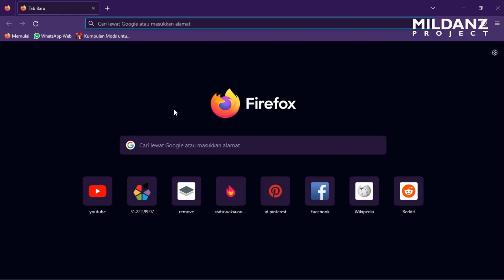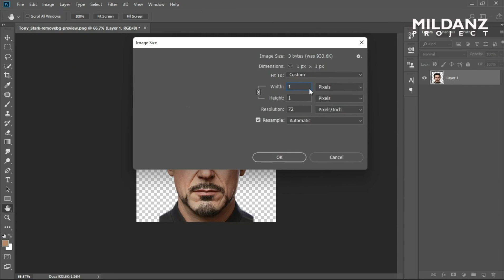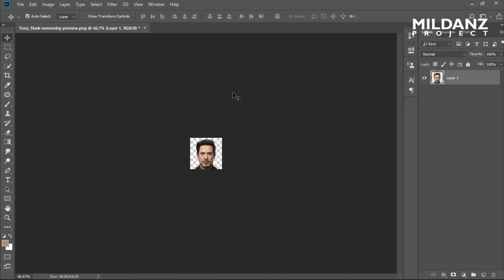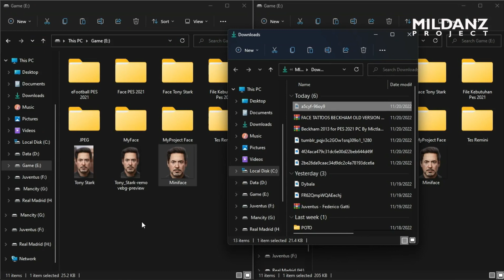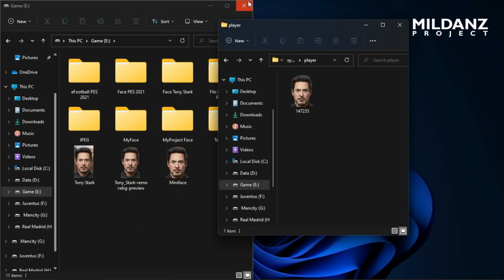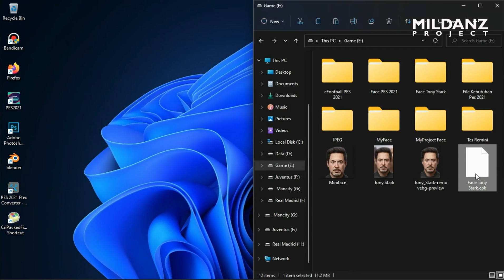Cara membuat Miniface dan Memasangnya Pada PES 2021 dengan mudah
Pada Video kali ini saya akan berbagi mengenai Cara membuat Miniface dan Memasangnya Pada PES 2021dengan mudah, semoga videonya bermanfaat... Terima Kasih.